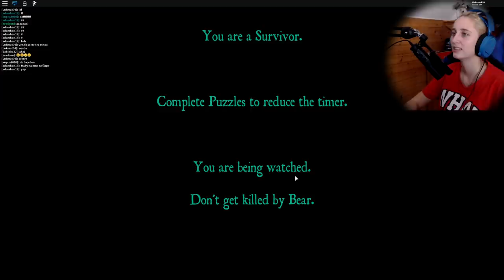VENDA MĚ NEDOKÁŽE CHYTIT!😂😁 Roblox Bear w/Vendali